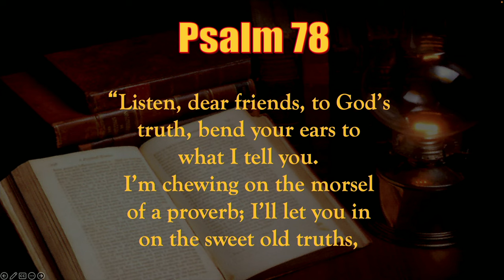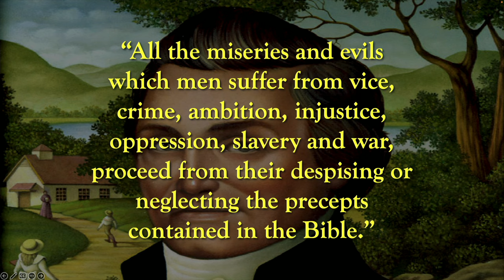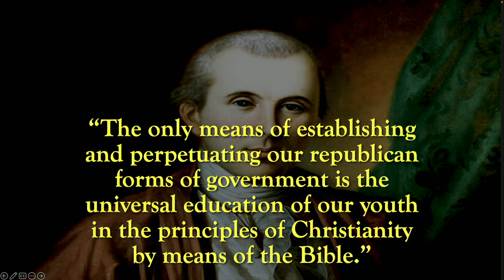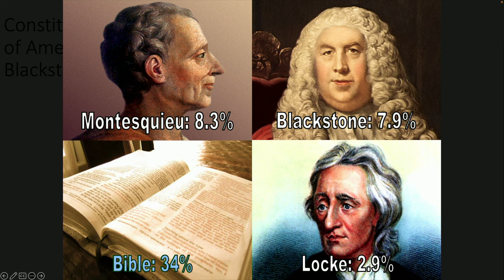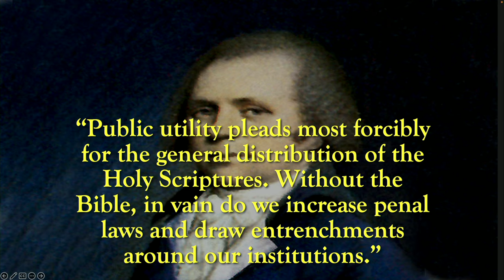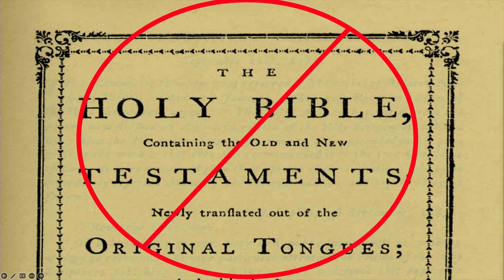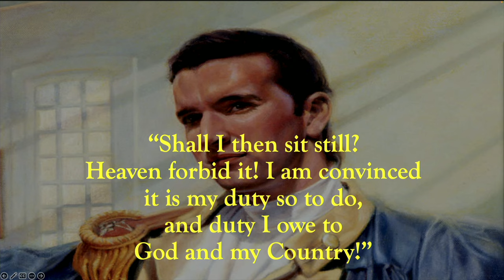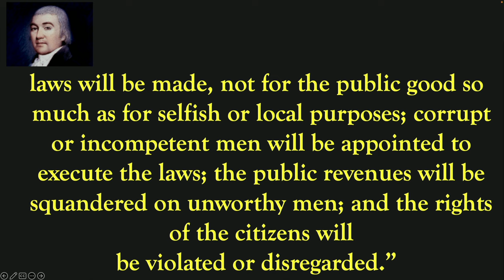Biblical Citizenship - Rick Green